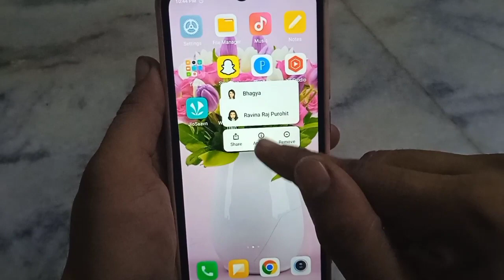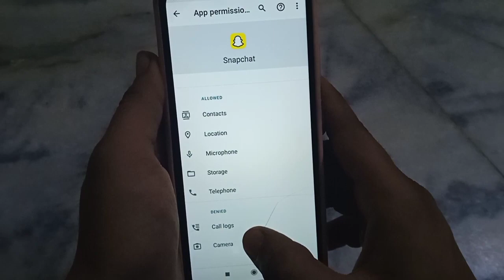to use snapchat please allow access to your camera problem!! snapchat camera open nhi ho raha!!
to use snapchat please allow access to your camera problem
snapchat camera open nhi ho raha
to use snapchat please allow access your camera problem fix
to use snapchat please allow access to your camera problem fix kaise kare